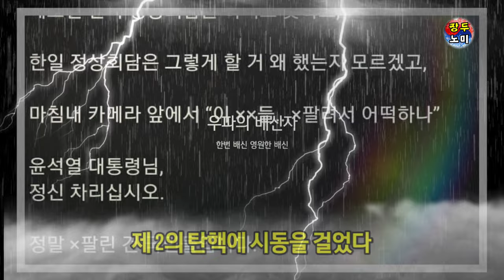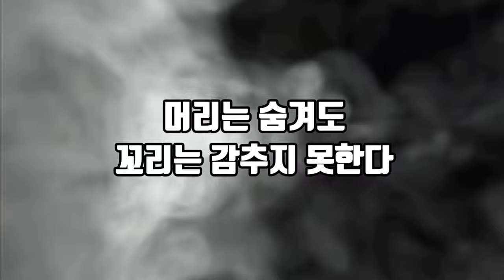제2의 광우병 촛불 탄핵 시동, 결과는 역풍 참패, 해볼테면 해봐라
제2의 광우병 촛불 탄핵 시동걸었다, 바보처럼 또 속으려나? 가짜뉴스 공장 MBC 영구퇴출